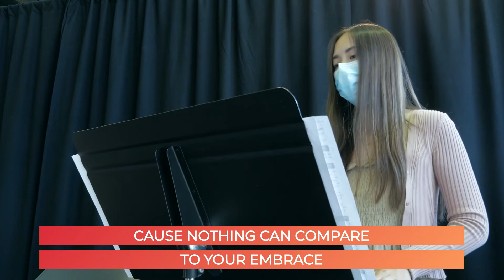Living Your Best Life (A Mental Health Stopover Message)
How do we make the best of our story on Earth, using our limited time to the fullest?

Join Dr. Gloria Lee as she navigates us through the wisdom shared by those nearing life’s end, and how we can learn to cherish each moment by looking at the courage, faith, and legacy of the first church built in Acts.
Next Steps 💪

• Are you NEW to Thrive? We've prepared a Stainless Steel Thrive Water Bottle for you to thank you for spending your Sunday with us.

• Calling all parents! Check out the Thrive Kids Curriculum with Thrive Kids Zoom Class

 • Did you just pray the prayer to receive Jesus? Let us know! We have prepared a Thrive mug + a Starbucks E-Gift card that we want to mail you; we'll also send you a series of videos that might answer your questions about Christianity. Visit MyThrive.info/receive-jesus

Speaker: Dr. Gloria Lee
Streamed on August 14, 2022 at THRIVE Church Vancouver, Canada
Thrive Church is a community based in Greater Vancouver Area with the goal of reaching the world 🌏with the love of Christ. We worship, share a weekly message from our pastor, pray together, and most importantly, share in the great love God has for all of us.